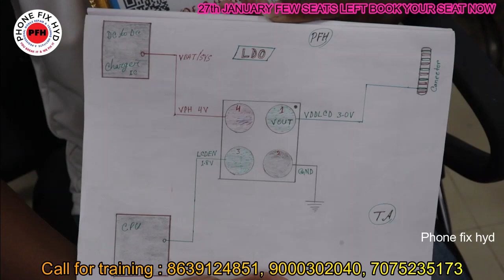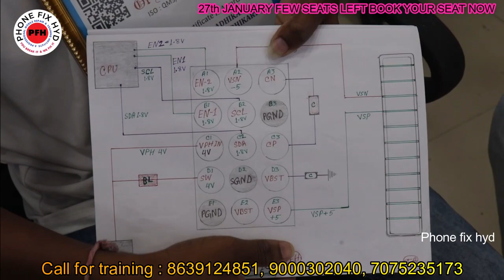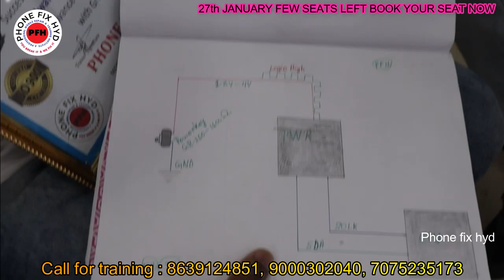1O saal ke baad bhi institute kyu join karna padha janiye is video me || sawal apke jawab hamare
3. SAMSUNG S10 PLUS DEAD LOW BOOTING 100% SOLUTION YOUTUBE FIRST DEAD MOBILE REPAIR EASY TRICK

5. DIGITAL IC KAISE KAAM KARTI HAI ? || EK IC KO KYA SUPPLY CHAHIYE WORK KARNE KE LIYE || WORKING OF IC

7.  क्या कही से ब वोल्टेज कही और दे सकते है दूसरे सेक्शन में ? || Mediatek Power ic Buck & Ldo Section